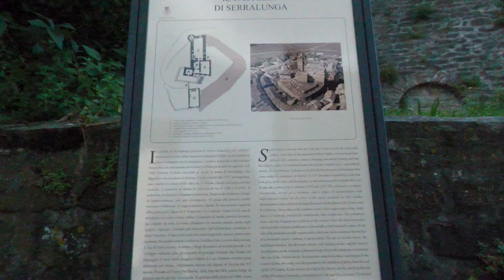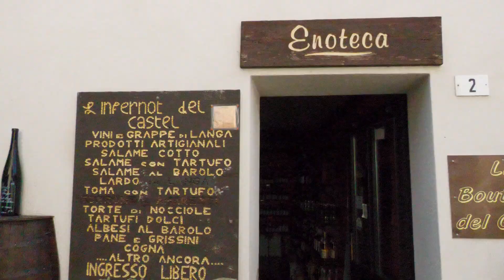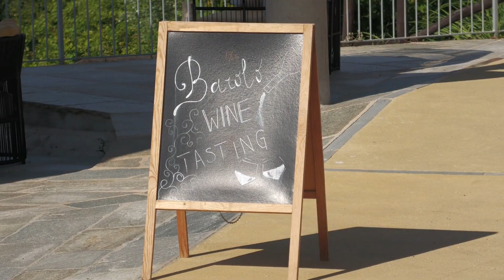SERRALUNGA D'ALBA -DOCUMENTAZIONE-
Documentiamo in questo video lo splendido paese di Serralunga d'Alba, situato nel cuore delle Langhe...